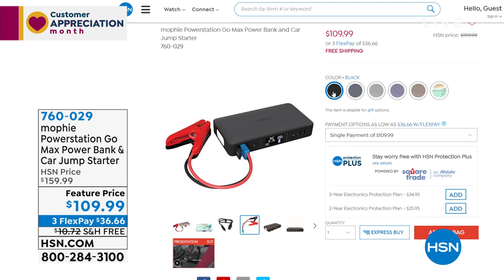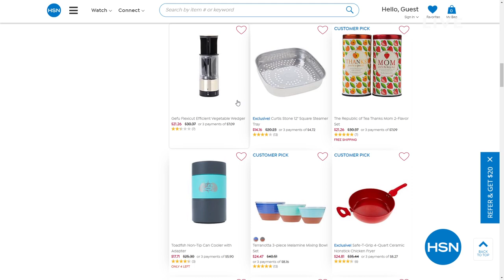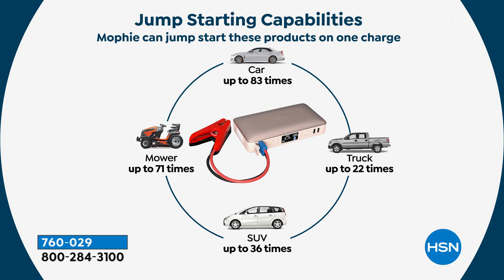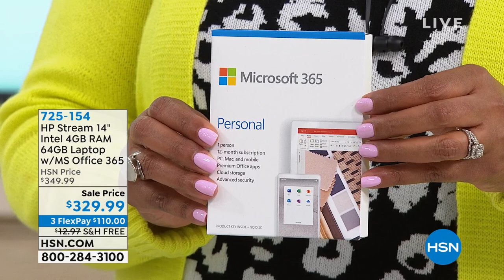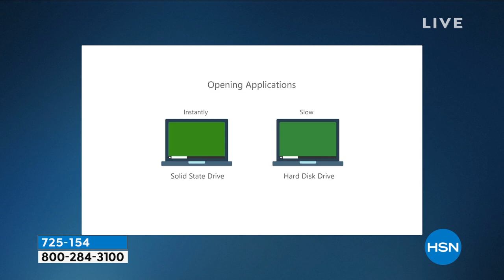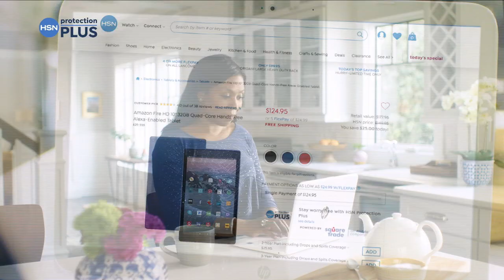HSN | Electronic Connection 04.02.2021 - 02 PM